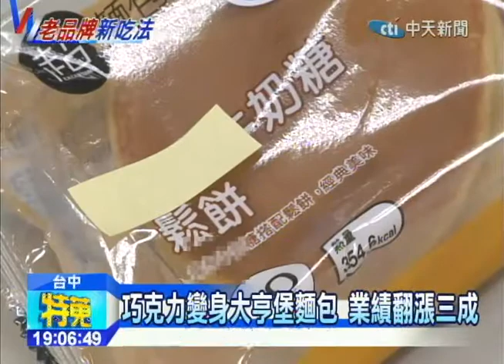20141103中天新聞 老品牌新吃法！ 牛奶糖霜淇淋掀超商戰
老品牌推出新吃法！最近兩大超商業者大打霜淇淋大戰，推出懷舊牛奶糖口味，一天熱銷上萬支，除了有牛奶糖霜淇淋，還有老牌巧克力也有新巧思，結合大亨堡麵包，把巧克力糖當內餡，讓兒時記憶裡的零食，多了新口味，業績翻漲三成。